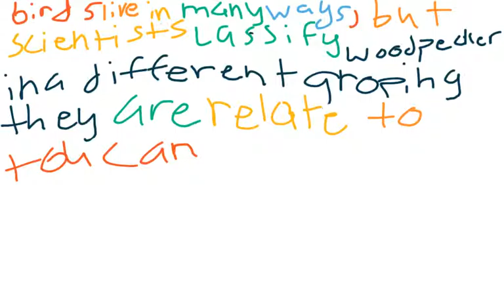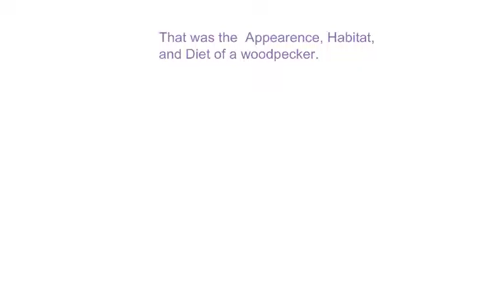2016 Mrs. Kantola's Class